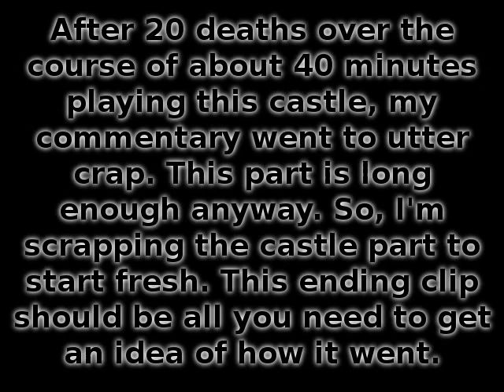Super Mario Bros. Lost Levels Walkthrough Part 7: World 8 Hate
If you were wondering where Lost Levels has been, this is where it's been and this is why you should never rush me, lol! Lots of editing work went into this one. I even had to make a choice on how I wanted to edit this, in turn I ended up cutting out the castle to re-do it later due to video length and a lack of good commentary at that point.

Level Time Stamps:
8-1... 0:00
8-2... 4:00
8-3... 8:10